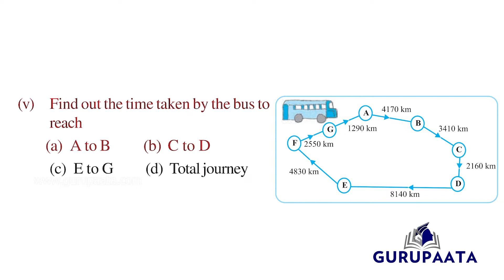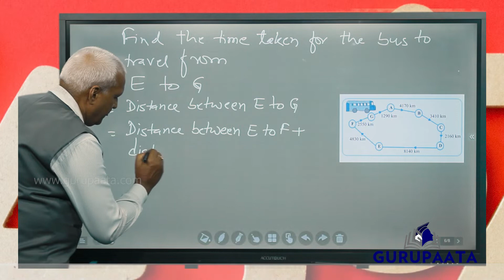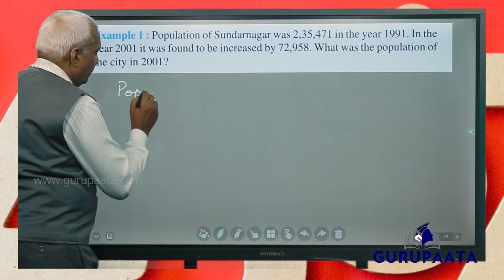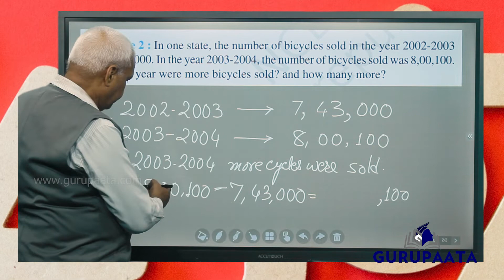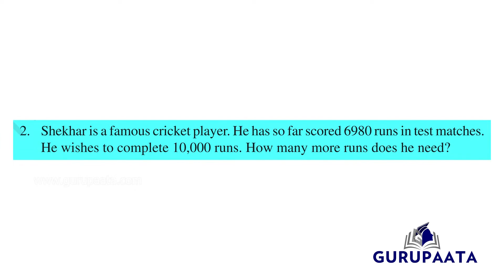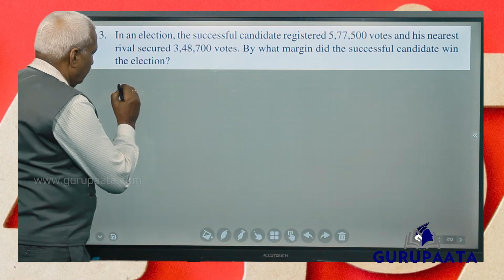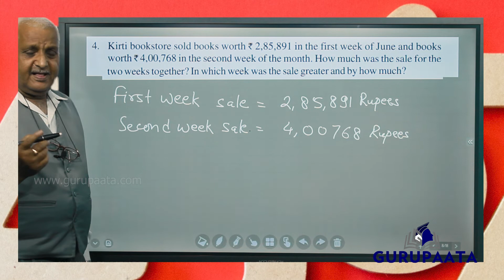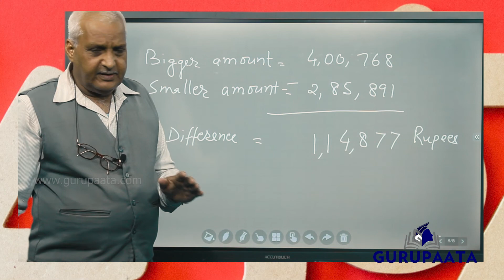6th maths NCERT knowing your number episode-3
Knowing our Numbers - Introduction Chapter 1 Class 6th mathematics, NCERT  solutions for Class 6th Maths. Get Textbook solutions for maths from gurupaata.com

Teacher: Jay krishna patak.
editor: Prashanth kulkarni
support staff: Sri ganesh, Manasa, roopa, sujatha.